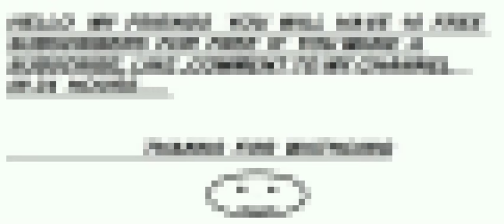SUBSCRIBER AND HIT THE LIKE . WILL DO THE SAME}